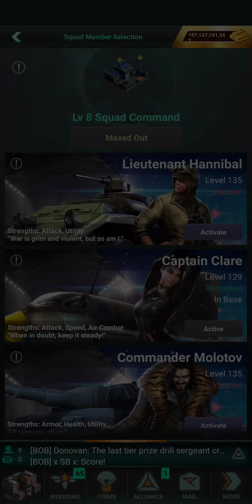January 13, 2020